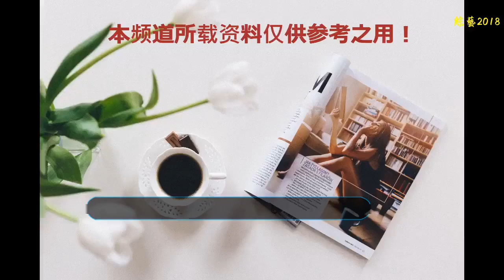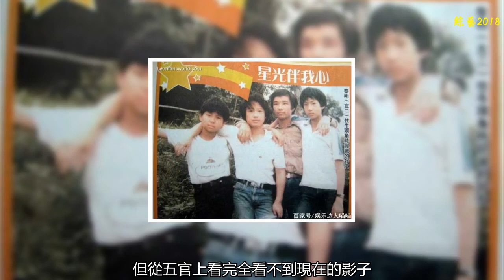四大天王童年照曝光，網友：郭富城小正太，劉德華變化不大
四大天王是過去的一個稱號，是對在90年代叱剎華語娛樂圈四位年輕人的稱號。他們不僅是華語樂壇的傳奇，更是我們80、90后青春的記憶和成長的見證。如今這么多年過去了，四大天王中最年輕的都已經年過五十，但他們仍是華語娛樂圈中屹立不倒的常青樹。下面跟小編一起盤點一下這四位實力偶像巨星童年時期的靚照，同時也回味下我們逝去的青春。
    1、劉德華
    劉德華小時候從五官上來看已經有現在的幾分模樣，五官看上去很有神。但就是神情有點嚴肅，有點不茍言笑，一副生人莫近的感覺，跟我們現在平易近人的華仔有點大不同。
    ?劉德華中學時期的模樣跟現在已經基本一樣了，那標志性的鷹鉤鼻，立體的五官，活脫脫一個小號版的華仔。只不過在他當時那個年紀看上去有點少年老成的感覺。
    2、張學友
    小時候的歌神張學友跟現在的模樣還是很大的不一樣的，小時候的張學友看上去眉目清秀，很文靜。唯一不變的是那有點靦腆但又讓人很溫暖的笑容。
    到了中學時期的張學友已經長開了，已經能看到現在的影子了。一頭長發再配上那個年代特別流行的喇叭褲，活脫脫一股鄉村非主流的既視感。
    3、黎明
    看來小時候的天王黎明也是一個愛國的少先隊員，在天安門前拍照也是他小時候的愿望。照片中的黎明小時候長得很可愛，打扮也很時髦，但從五官上看完全看不到現在的影子。
    到了中小學時期的黎明從五官上已經有了現在的影子，只不過臉上有點肉肉看上去有點圓潤，沒有現在的立體。但跟小伙伴們站在一起，還是讓人一眼就注意到了他。看來天王果然還是天王，魅力是無法被阻擋的，只不過當時這個發型看上去有點不良少年的既視感。
    4、郭富城
    小時候的城城臉上有點肉肉的，看上去很可愛。濃眉大眼的，再配上那白襯衣，一副小正太的感覺。只不過這神情看上去有點委屈，不知道是不是因為這張照片是被爸爸媽媽逼著拍的，所以才露出這股委屈的的表情。
    中學時候的郭富城看上去就很帥氣了，給人已經特別陽光的感覺。中學時期的郭富城五官跟蘇有朋年輕的時候看上去有幾分相似。
    四大天王是我們80、90后的青春記憶和成長見證，現在他們老了我們的青春也逝去了，但他們永遠是我們最寶貴的青春記憶。四大天王當中，不知道你們最喜歡他們中的誰？